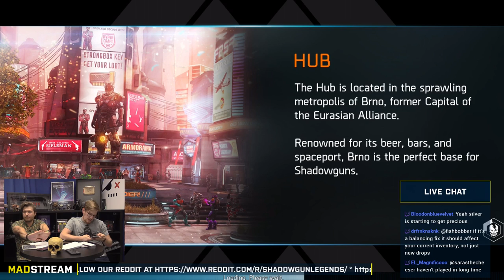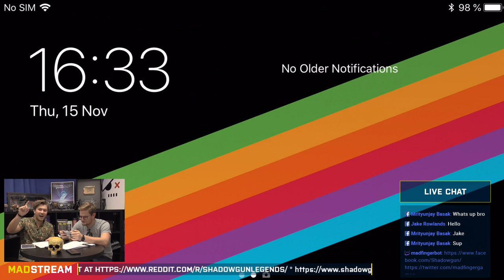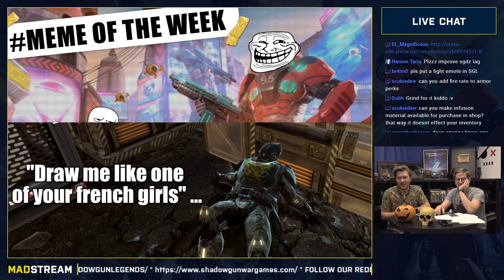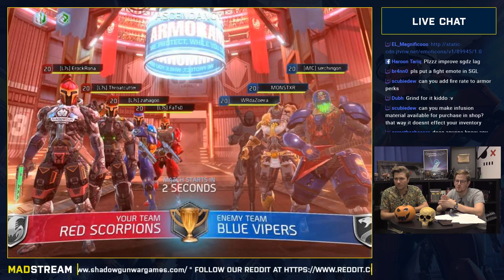MADstream #44 | Let's Play Some CO-OP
Jakub and Marek go live to deliver you the latest news about the development of our games as well as to chat and play with you!

-- Wanna become a part of the team? Check